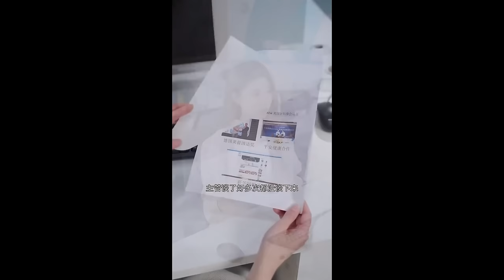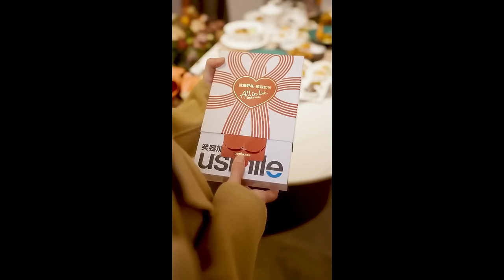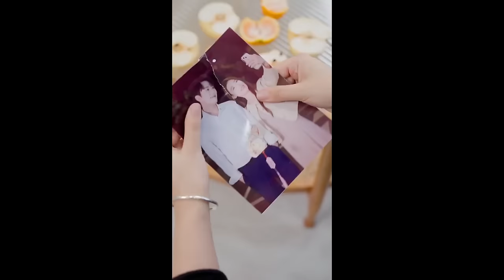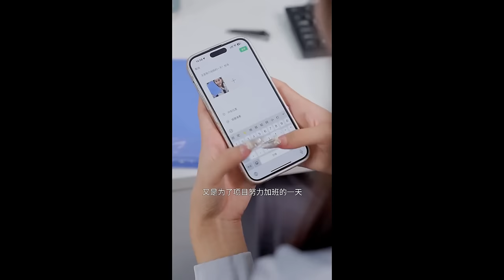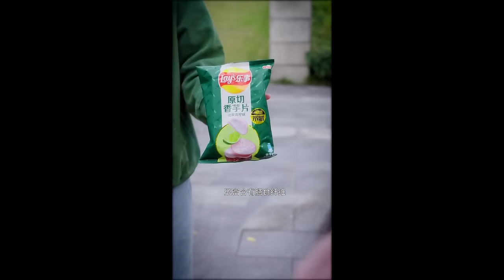善良女孩被心機上司設計陷害，新來的實習生趕到救場，下一秒亮出總裁身份直接讓對方跪地求饒！【慕容壮壮】